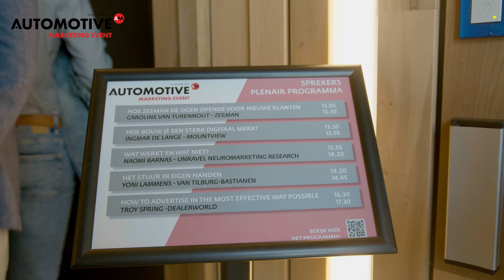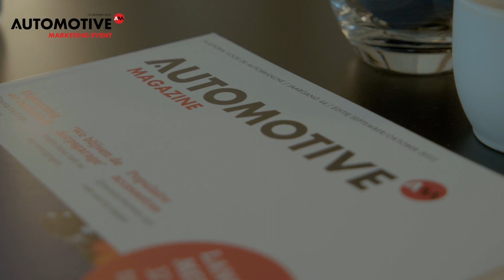Automotive Marketing Event 2023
Op 10 oktober vond het Automotive Marketing event 2023 plaats bij de Kom in Nieuwegein.